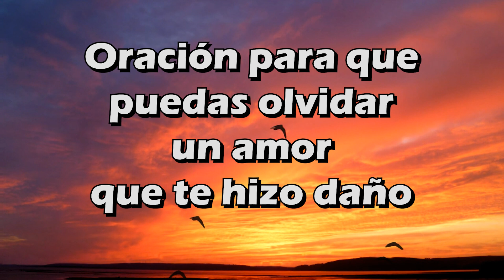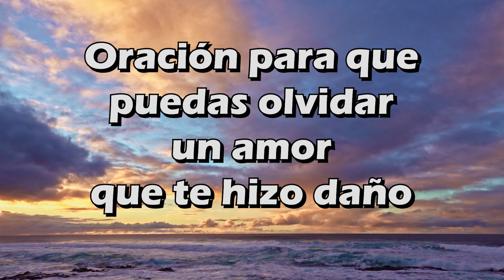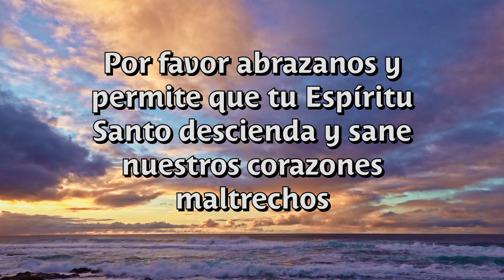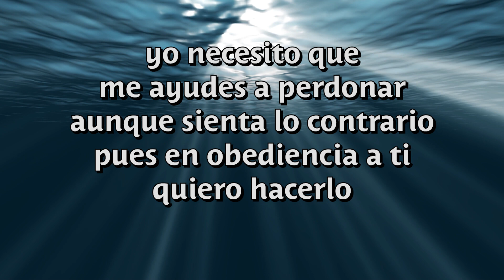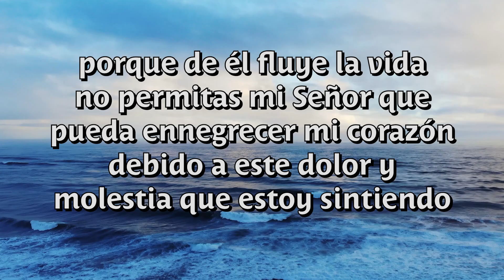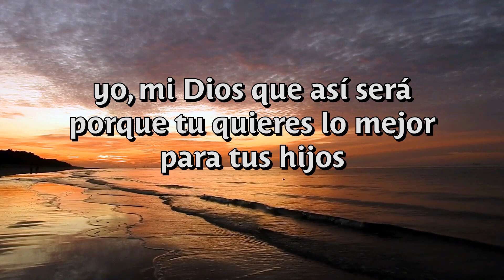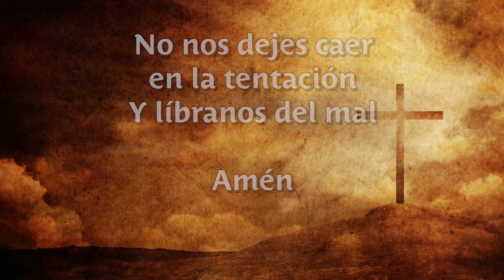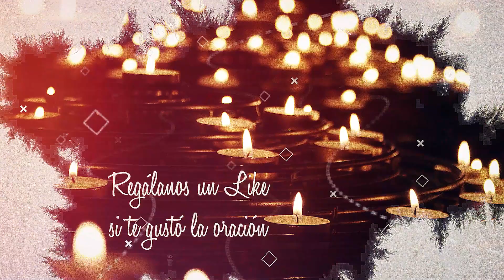Oración de Liberación Para OLVIDAR UN AMOR que te HIZO DAÑO 🙏 ❤ - Pidamos Con Fé ⛪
Hoy Pídamos con Fé que aquel amor que hizo daño se diluya y sanen las heridas de nuestro corazón.